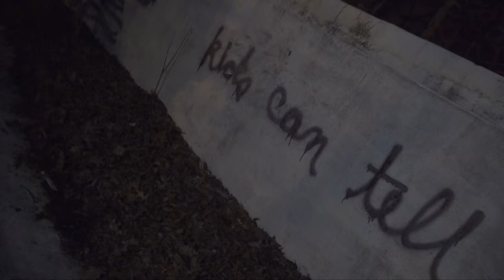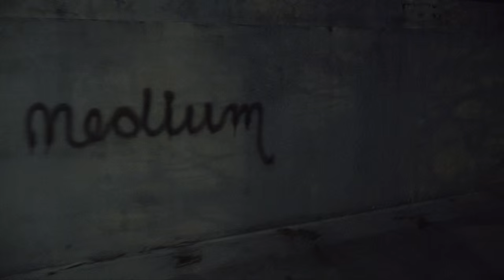The Craters - Kids Can Tell (Official)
From the upcoming EP "Kids Can Tell" out soon on Designer Medium
Directed by Andrew Gibson